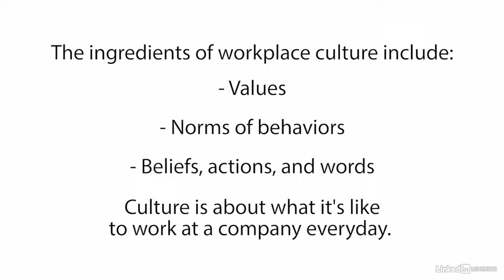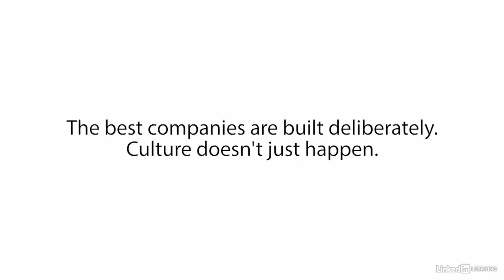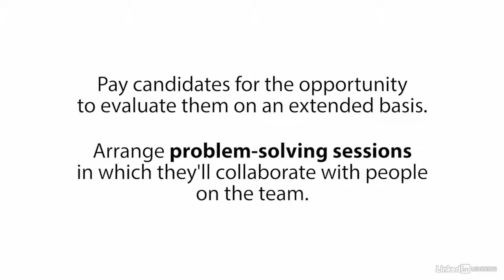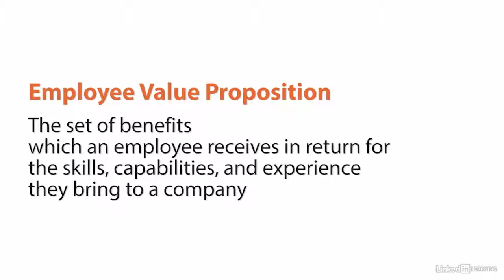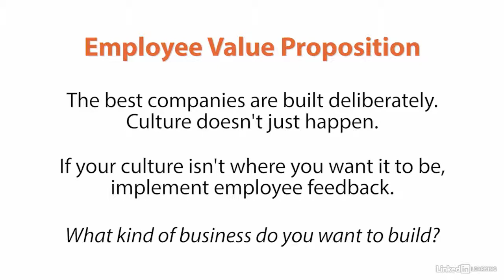1 Diversity The Best Resource for Achieving Business Goals Kathryn Minshew Recruit with culture